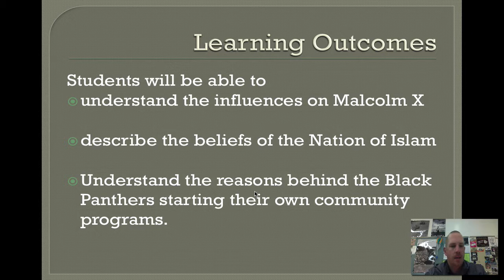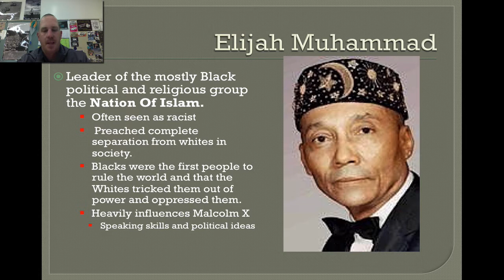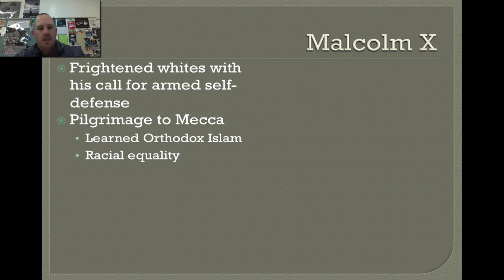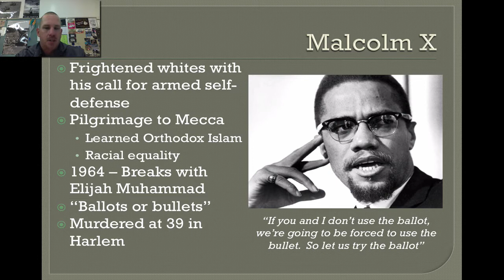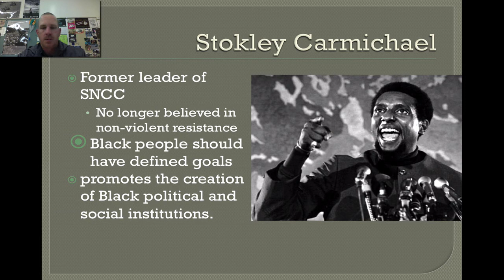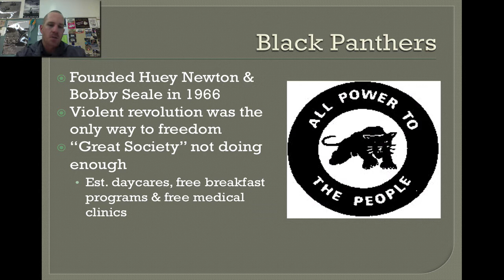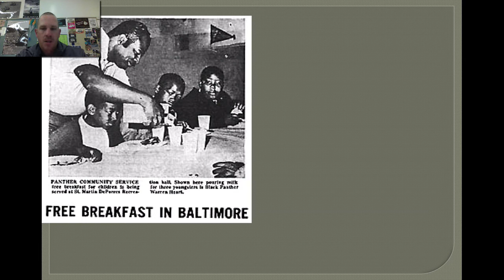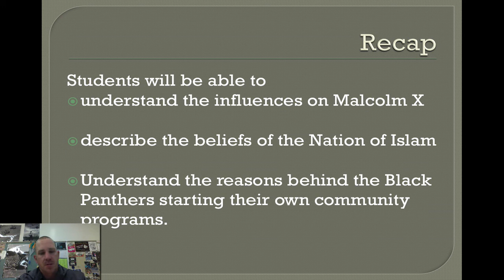Militant Resistance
In this lecture i discuss the militant groups of the civil rights movement